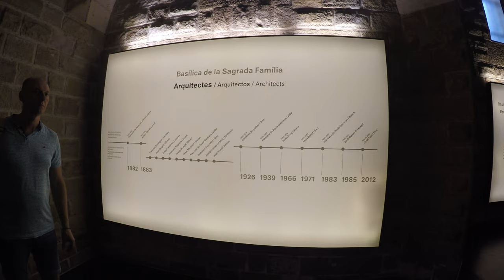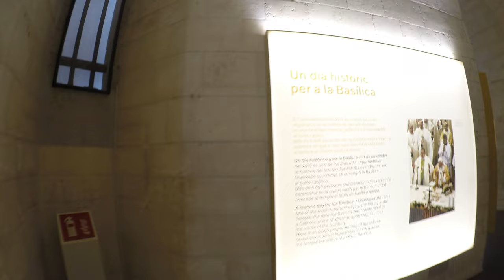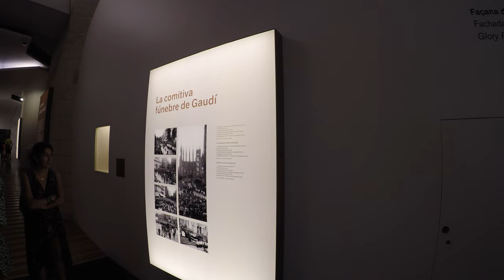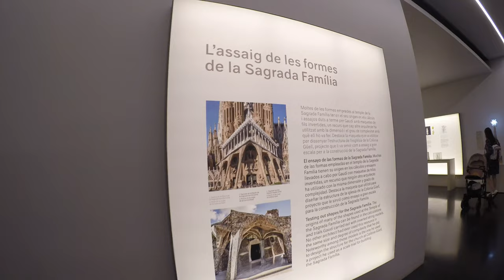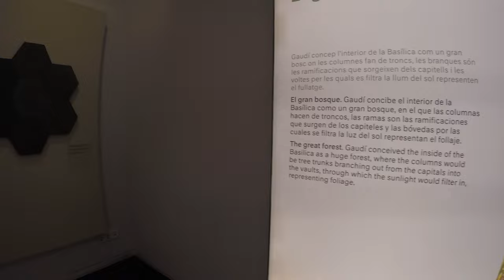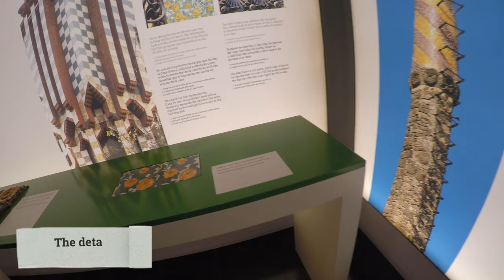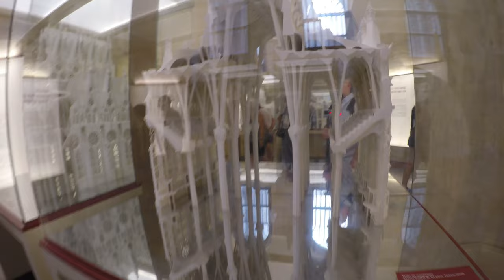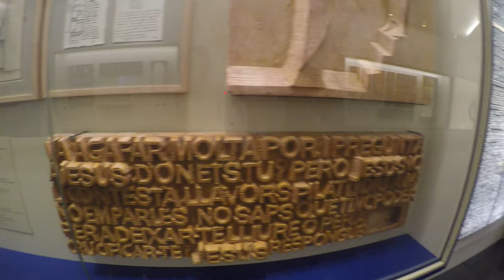Sagrada Família [English]